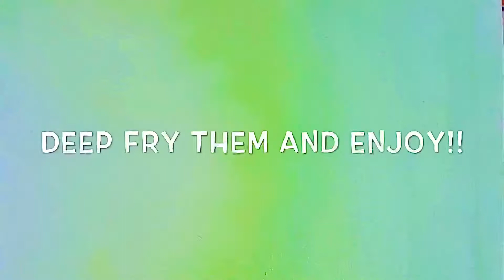4 Samosa & Roll Fillings | Nini’s world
Here are 4 different fillings for samosas and rolls to make your iftars super yummy!!
- Potato filling
- Spring rolls
- White sauce filling
- Meat with capsicums filling